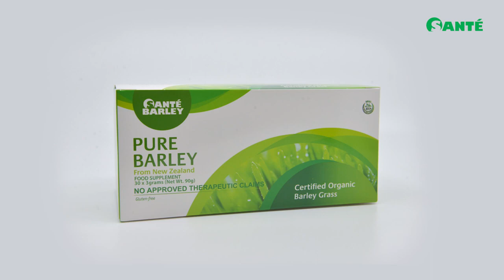Introducing the Santé Barley Powder with Stevia packed in a 200-gram Canister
Health is now BIGGER AND BETTER! Health now comes in FAMILY SIZE and IS NOW AVAILABLE FOR SHARING!

Meet the Santé Barley Powder with Stevia packed in a 200-gram Canister so you can have more scoops while sharing good health with everyone! Now, more people can LIVE MORE. DO MORE.